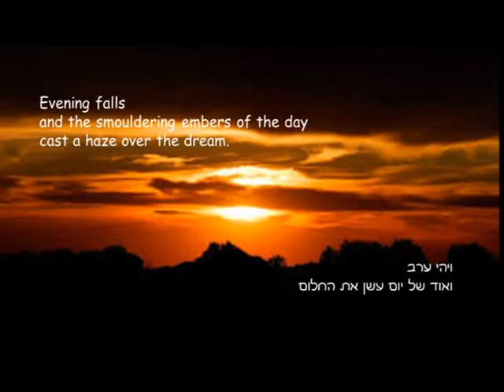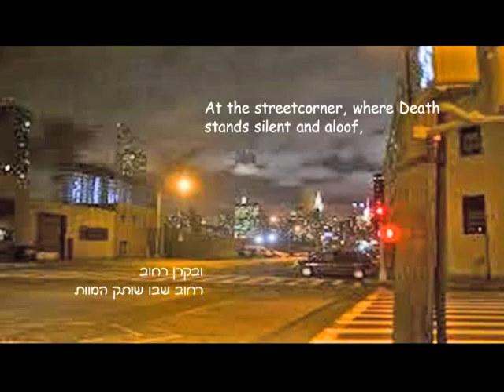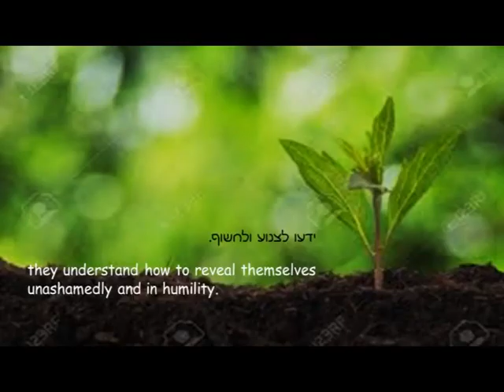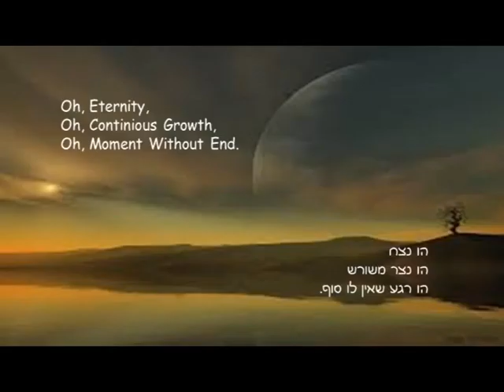Shutters of the Night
Dov Carmel: Shutters of the Night - for mixed choir
Poem by A. Shlonsky; the Kibbutz Artzi Choir conducted by D. Vogel